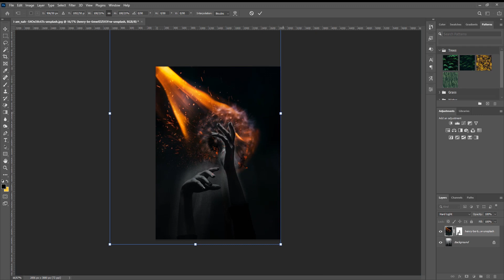Fiery hands / Increase creativity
* Fiery hands *